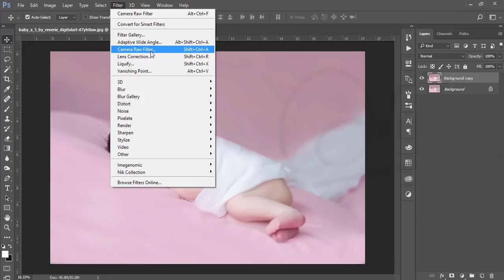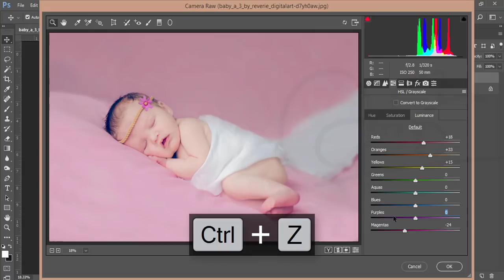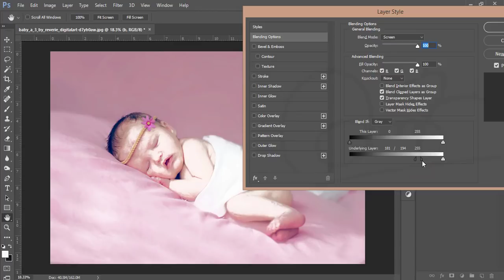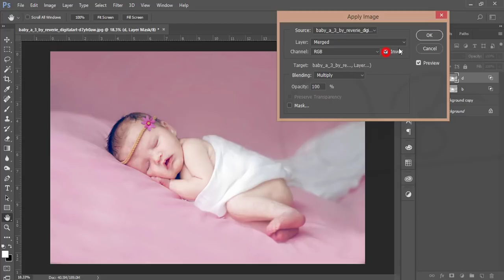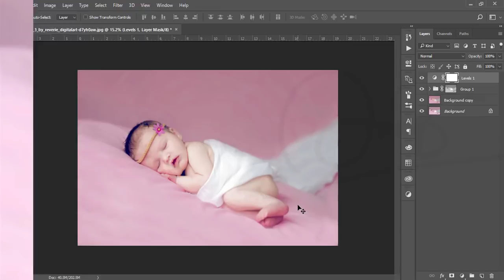Photoshop cc Tutorial: Camera RAW PRESET for NEWBorn BABY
Hi Everyone i am gonna show you a new thing today. Photoshop cc Tutorial: Camera RAW PRESET for NEWBorn BABY